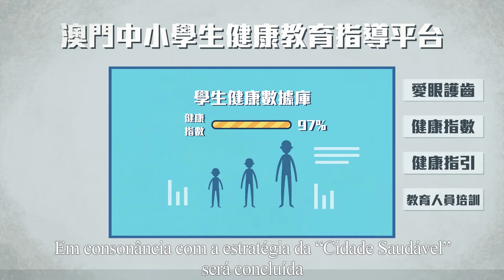Promover os trabalhos relacionados com a vida dos cidadãos, em prol de um melhor lar